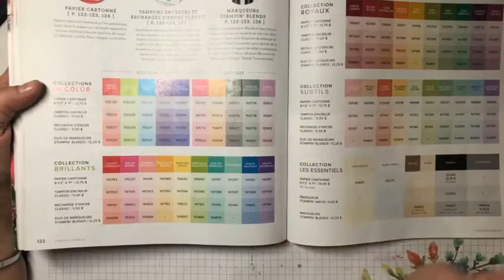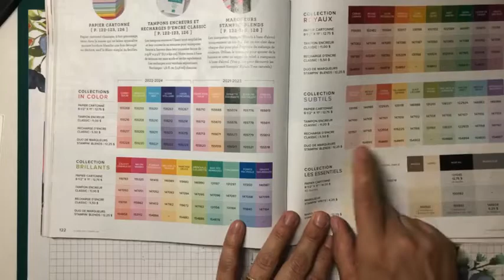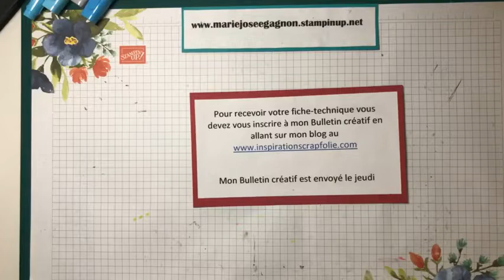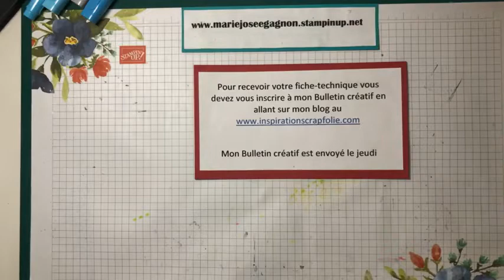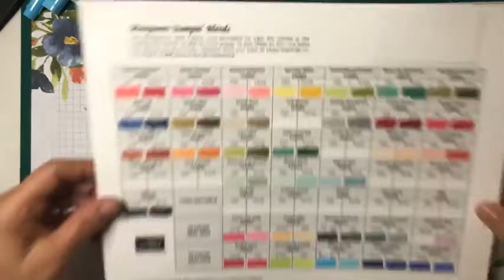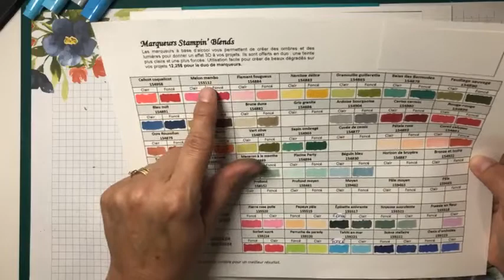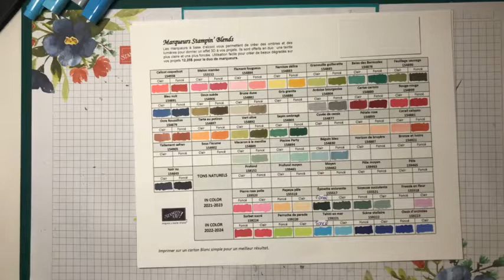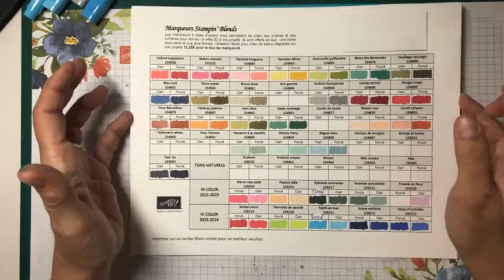Mille et une utilisations des marqueurs Stampin'Blends - Stampin'Up!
Je vous montre plusieurs astuces pour utiliser les marqueurs à l'alcool Stampin'Blends!